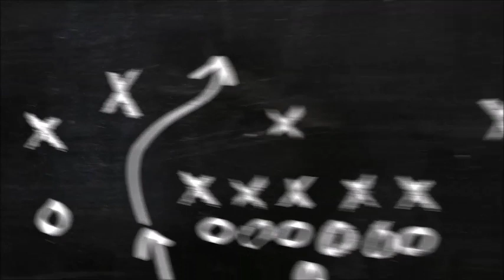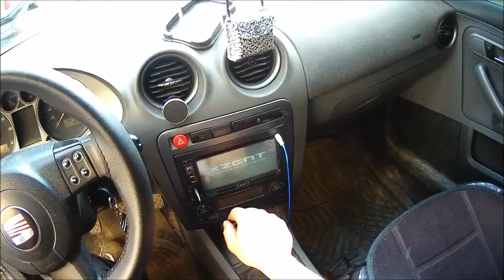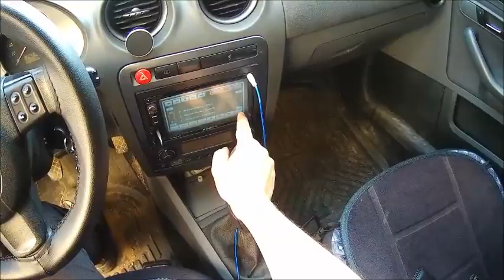Kapı Hoparlör Değişimi Nasıl Yapılır? INFINITY PR6512 Hoparlör Montajı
volkswagen grubu aracımıza Infinity PR 6512is 16 Cm 330 Watt Oto Hoparlör Montajı Yaptık. Tüm detaylar Videomuzda iyi seyirler..